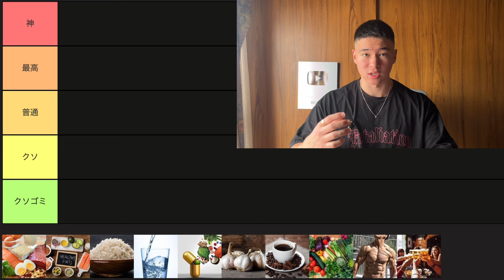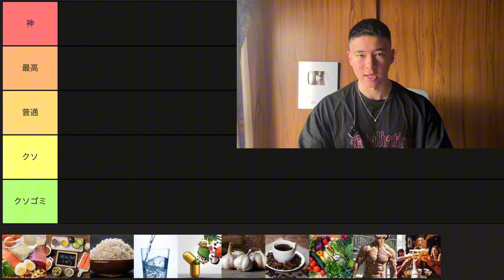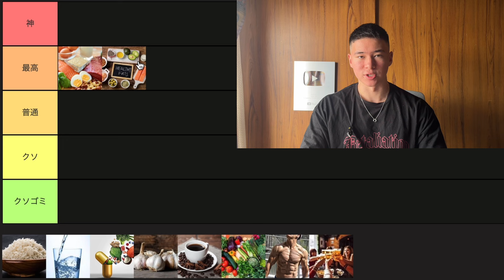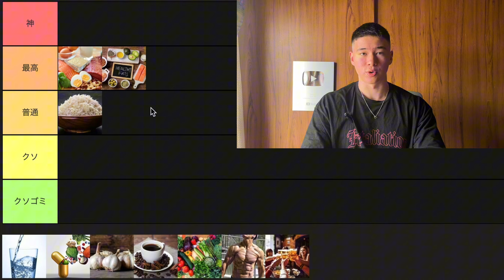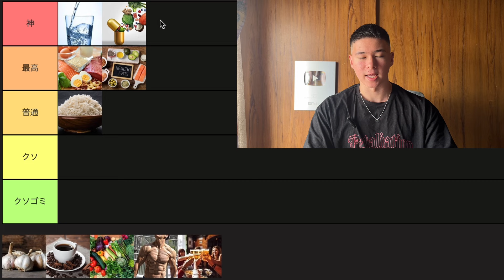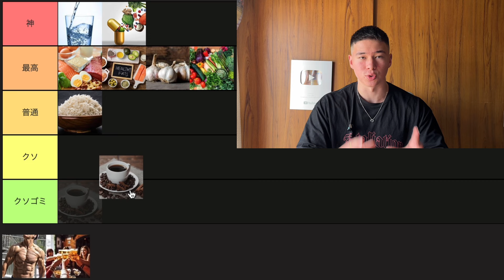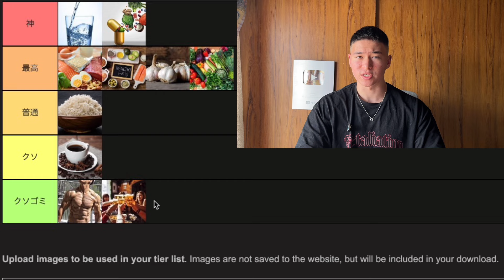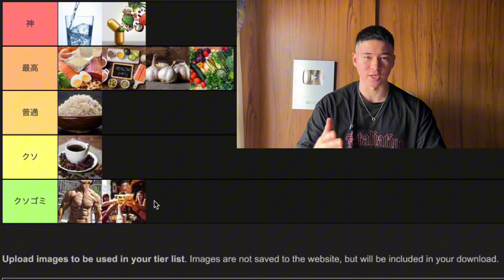エネルギー爆上げティアリスト